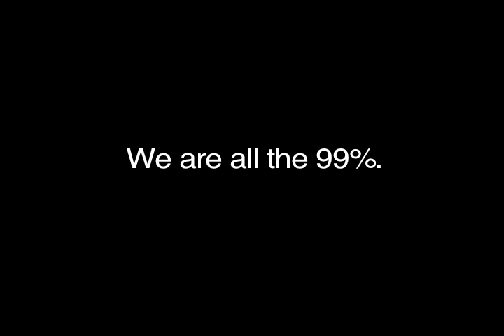NYPD Serenade - N17 | Occupy Wall Street Video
Protester serenades an NYPD officer, reminding the police force that they too are the 99%.  They are us, we are them, we are all the 99%.